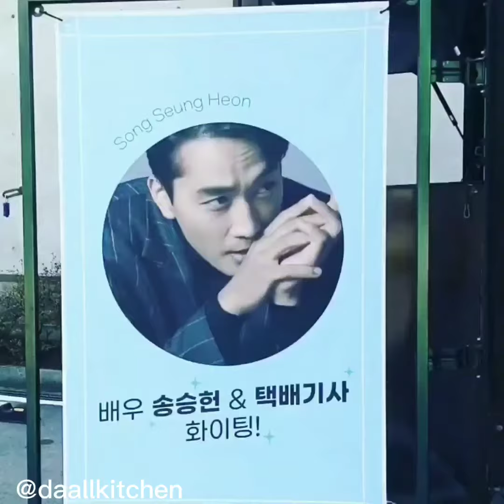started filming for his new drama 2022